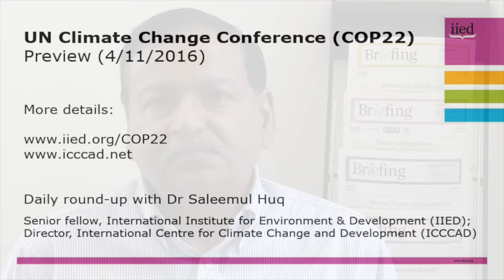COP22: preview, with Saleemul Huq (4 November)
The 22nd Conference of the Parties (COP22) gets under way in Marrakech on Monday, 7 November, and Dr Saleemul Huq gives his views ahead of the UN climate summit.

A senior fellow at the International Institute for Environment and Development (IIED) and director of the International Centre for Climate Change and Development (ICCCAD), Huq highlights the issues that will be addressed at the global conference.

Speaking on the day that the Paris Agreement comes into force, Huq also reveals the areas on which he will be focusing during his time in Morocco.

This includes loss and damage, with some saying that COP22 will be the 'loss and damage COP'.